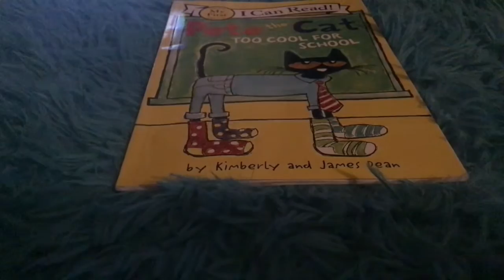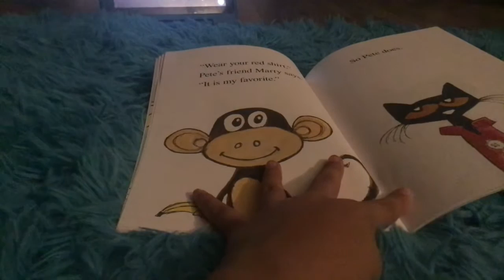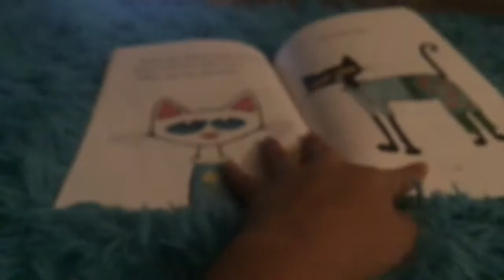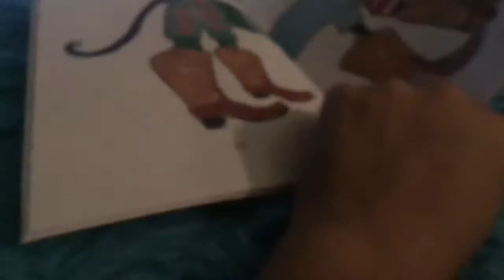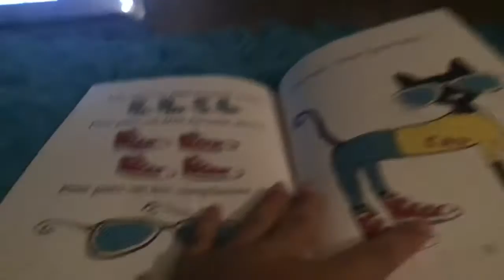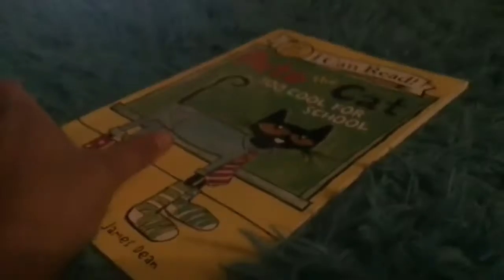Read out loud pet the cat to cool for school